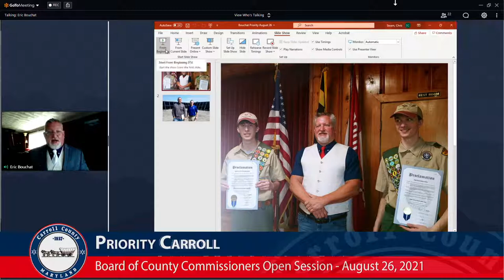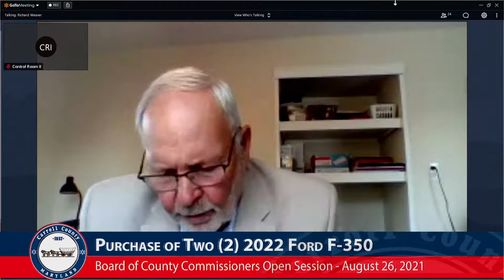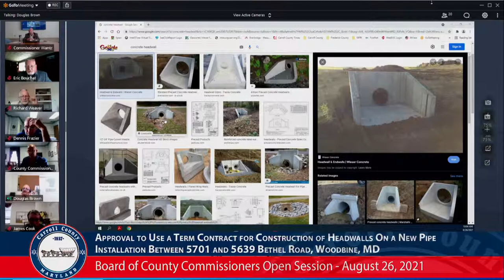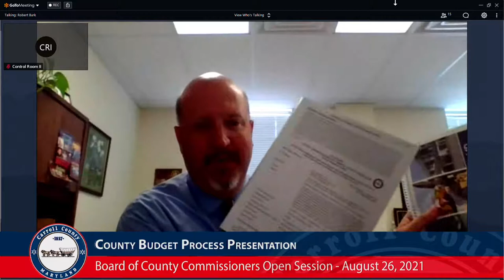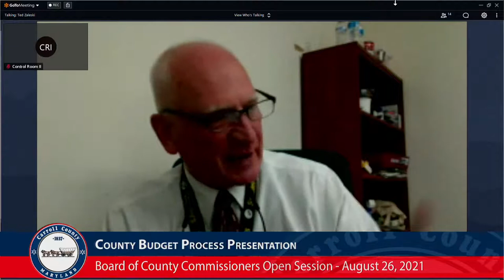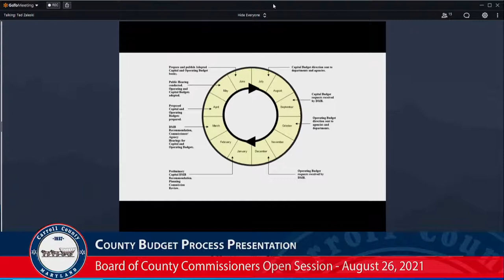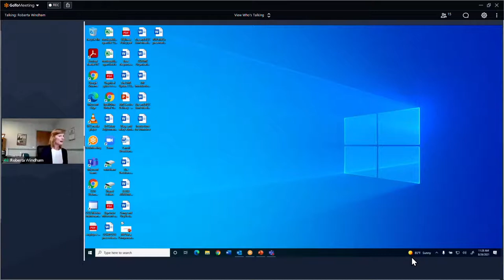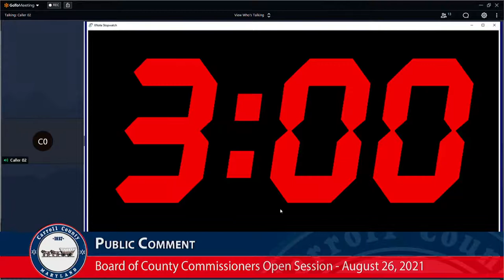Board of County Commissioners Open Session Thursday ~ August 26, 2021